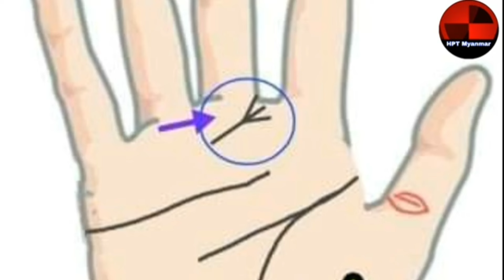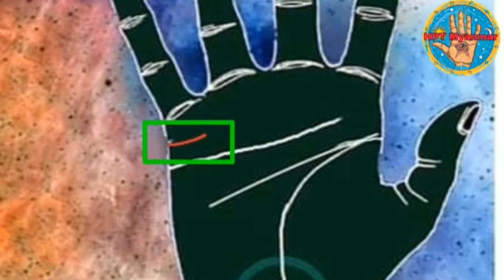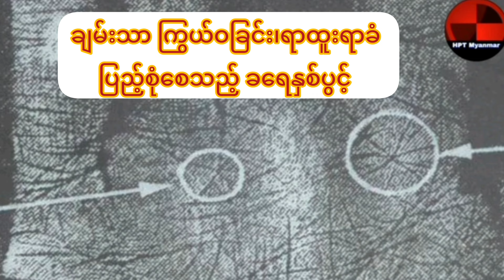ကံလမ်းမှ ငါးကြင်းမြှီးနှင့် အကောင်းဆုံး လက္ခဏာ ဗဟုသုတများ...